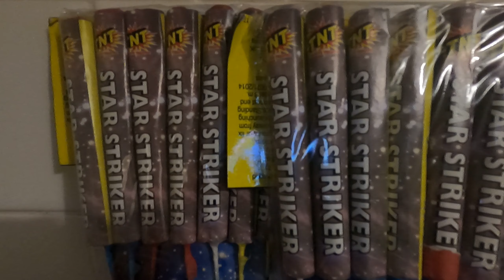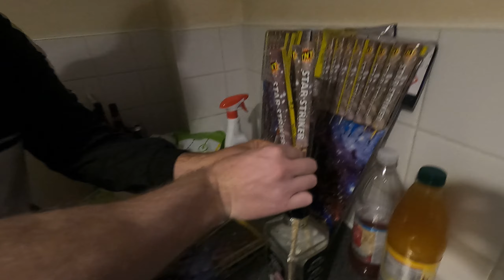BONFIRE NIGHT GONE WRONG | FIREWORKS DISPLAY | BONFIRE NIGHT UK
Happy Bonfire Night in UK ! Some may dislike and some may like this video. We apologise in advance, the good thing is we all had fun.  Be happy and stay real.